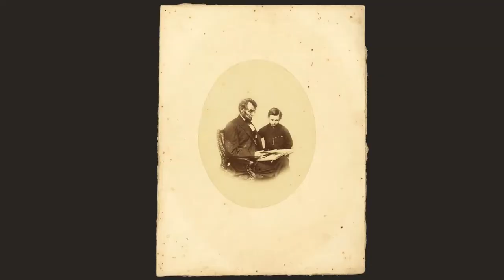Abraham Lincoln | American Martyr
Some years ago I stumbled onto an iTunes University course entitled The Civil War and Reconstruction. It was a part of Yale's Open Courses and featured a series of lectures from Professor David W. Blight's Spring 2008 class. The lectures were brilliant and captivating.

One of my most distinct memories of the course was a poem read by Professor Blight regarding Abraham Lincoln's assassination, The Martyr. Published one year after Abraham Lincoln's death on April 15, 1865, The Martyr expresses the national sorrow and uncertainty that must have been felt after Lincoln's death and asks what will come of the unfolding Reconstruction.

Since I first heard the poem I had the thought of making a video with it. I'm glad to have finally finished this little project.

The Martyr | Herman Melville

Good Friday was the day
Of the prodigy and crime
When they killed him in his pity
When they killed him in his prime
Of clemency and calm
When with yearning he was filled
To redeem the evil-willed
And, though conqueror, be kind
But they killed him in his kindness
In their madness and their blindness
And they killed him from behind

There is sobbing of the strong
And a pall upon the land
But the People in their weeping
Bare the iron hand
Beware the People weeping
When they bare the iron hand

He lieth in his blood
The father in his face
They have killed him, the Forgiver
The Avenger takes his place
The Avenger wisely stern
Who in righteousness shall do
What heavens call him to
And the parricides remand
For they killed him in his kindness
And his blood is on their hand

Professor Blight's reading is taken from part 20 "Wartime Reconstruction: Imagining the Aftermath and a Second American Republic."